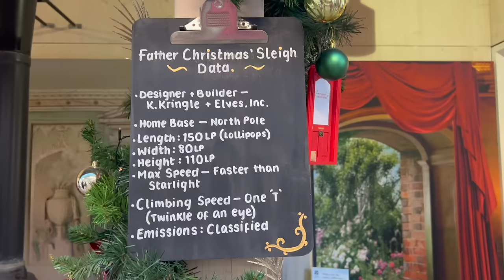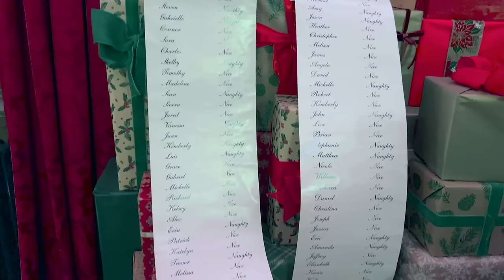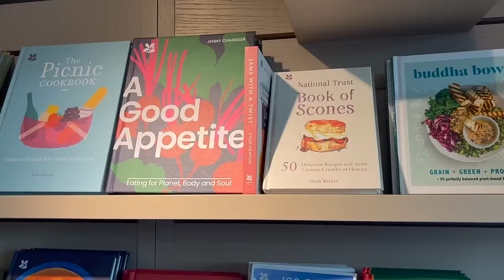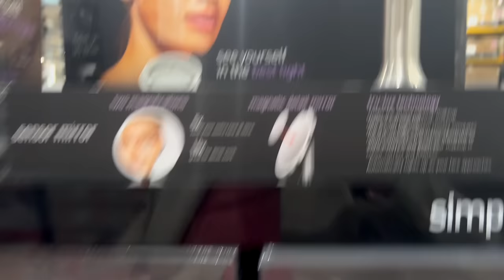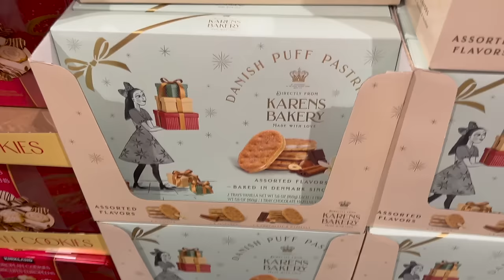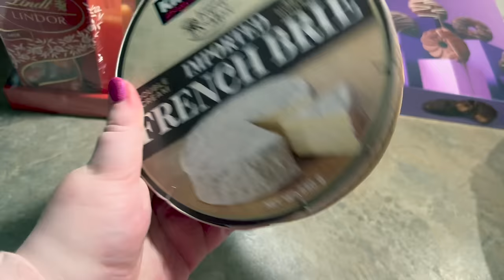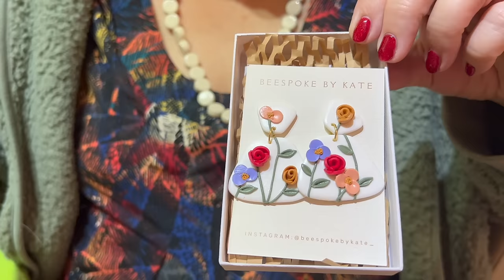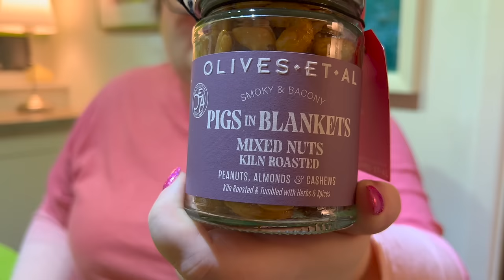CHRISTMAS VLOG | Mottisfont Journey to the North Pole w. MUM & DAD + Costco trip | VLOGMAS 2023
**YesStyle: BECKYR5 **

FOLLOW ME ON:
Depop: @beccareyn
LiketoKnowit: @beccareyn